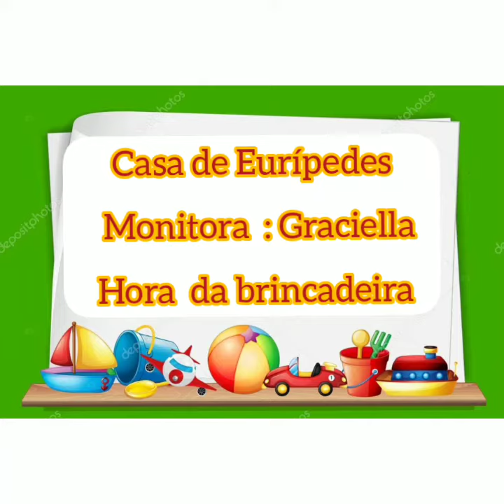Torre de copos.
Objetivo
 Atividade lúdica desenvolve na criança várias habilidades como a atenção, memorização, imaginação, enfim, todos os aspectos básicos para o processo da aprendizagem, que está em formação.